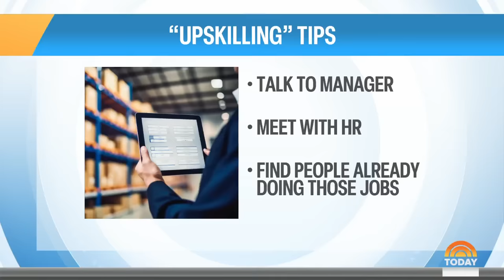How ‘upskilling’ is changing the workforce and salaries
The rise of artificial intelligence and automation has led to major changes in the workforce, but it's also created new opportunities for people to “upskill” — which can come with higher pay. NBC’s Vicky Nguyen reports for TODAY.